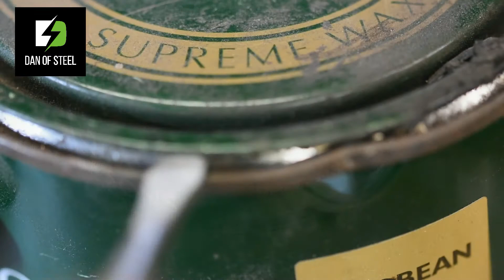Crazy Cui Mai Part 3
Finishing the Crazy Cu Mai With Slice Test